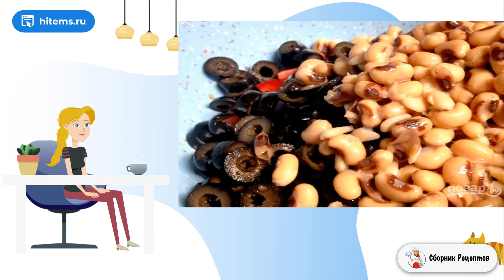Салат с оливками и фасолью. Видео рецепты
Этот салат из разряда простых блюд, которые готовятся из любых ингредиентов в холодильнике. Достаточно лишь смешать все продукты. Расскажу о способе, как приготовить салат с оливками и фасолью.    Можно использовать любую консервированную фасоль, черные или зеленые оливки без косточек. Салат можно хранить в холодильнике перед подачей на стол. Ешьте его с гарниром из картофеля, с кашей или макаронами, а также ешьте салатик с ароматными гренками из белого хлеба.

Ингредиенты:
Оливковое масло— 2 Ст. ложки,
Лимонный сок— 1 Ст. ложка,
Молотый перец— 0,5 Чайных ложки,
Орегано— 1,5 Чайных ложки,
Болгарский перец— 1 Штука,
Красный лук— 0,5 Штуки,
Огурец— 1 Штука,
Оливки— 230 Грамм,
Фасоль — 400 Грамм,